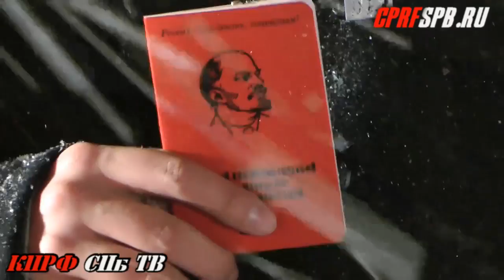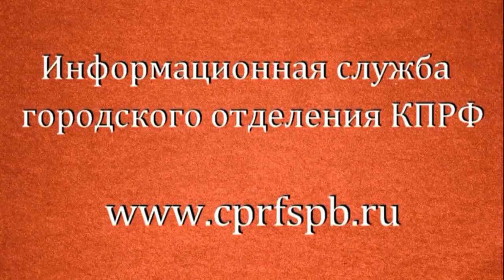A festive procession and a rally of the Communist party in "Aurora"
November 7, 2016 in the city of three revolutions, St. Petersburg held a festive procession and meeting of Communists on the occasion of the 99th anniversary of the great October socialist revolution.

Columns of demonstrators, among whom were members of the Communist party, Lenin Komsomol, the Union of Soviet officers, all-Russian women's Union "Hope of Russia", movement "children of war", Communist party of Finland, Communist youth League of China, defrauded investors and other public organizations of the city marched through the street of Academician Lebedev, Botkinskaya str., Finlyandsky Prospect via Sampsonievsky bridge to Petrogradskaya embankment to a place of eternal Parking lot of the legendary cruiser "Aurora", where there was a Communist rally.

Will not be superfluous to emphasize that the Leningrad Communists for many years a creative approach to the organization of festive events the head of the column of Communists were revolutionary soldiers and sailors from military-Patriotic club "Komsomolets" under the slogan "power to the Soviets!" And for the movement of a column of demonstrators carried placards showing the basic socio-economic demands of the party. Already at the venue of the rally its participants were in for a surprise – between speeches at the rally, the famous song "Komsomol volunteers" performed by the honored artist of Russia Anton Oleinik.

He opened the meeting with his speech the first Secretary of the St. Petersburg city Committee of the Communist party, member of the Central Committee of the Communist party, head of the Communist party faction in the Legislative Assembly of St. Petersburg Olga Arkhipovna Hodunova. She drew attention to the fact that the ideas of the Great October revolution is not dead – they find their followers in all corners of the globe. Dynamic socialist China, Vietnam, Cuba, North Korea, ideas of October live in many Latin American countries, building socialism in Venezuela, Bolivia, Nicaragua and Ecuador. However, she noted that power in Russia today makes another attack on social gains, gave our people a Great October, and brought appalling figures of the degradation of Russia both in economic and in ethical terms. According to A. O., the state policy of stupefying the population, the Communists must oppose wider dissemination of program materials of the Communist party, explaining the basic contradiction between labor and capital, as well as the enduring importance of those social gains that have been bestowed on the people of the revolution.

The participants recalled the statement by the member of Bureau of the city Committee of the Communist party, Deputy head of the Communist party faction in the Legislative Assembly of St. Petersburg V. I. Ivanov, Secretary of the St. Petersburg city Committee of the Communist party, a member of the Central Committee of youth of the Russian Federation R. I. Kononenko, a well-known writer and publicist G. U. Sadulayeva, head of the St. Petersburg branch of Russia and the IRR "Russian lad" by A. V. Vorontsov, head of the Latin American cultural center named after Hugo Chavez Lidovskaya Egor, the Brazilian Communist Christiano Lima, Secretary of the St. Petersburg city Committee of the Communist party VI Borodinchik and Communist Krasnoselsky district Pyotr Shcherbakov. All the speakers agreed in their rejection of the current course of the government and the need to support the working man.

The resolution of the meeting in which members demanded the immediate resignation of the anti-people government and transfer of power to a government of national trust, as well as the revision of the results of predatory privatization and nationalization of oligarchic ownership, was adopted unanimously.

The rally ended with fireworks on the Neva.